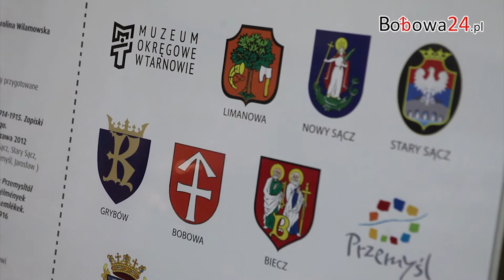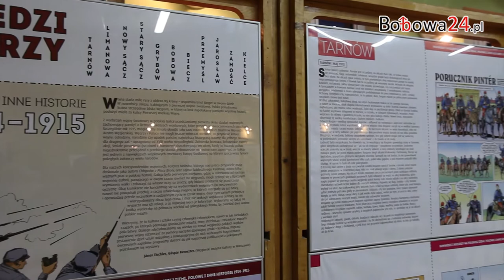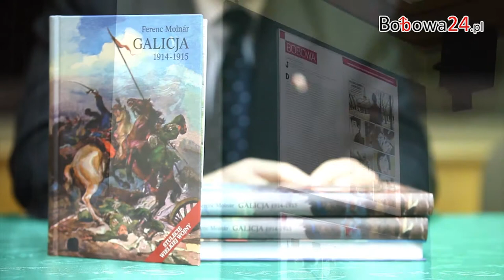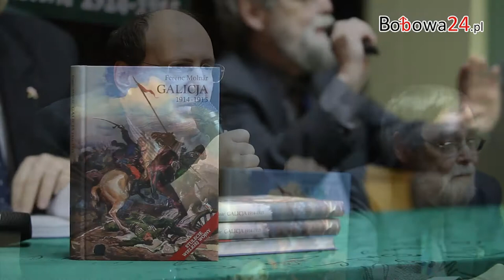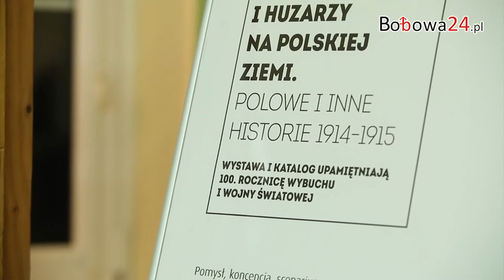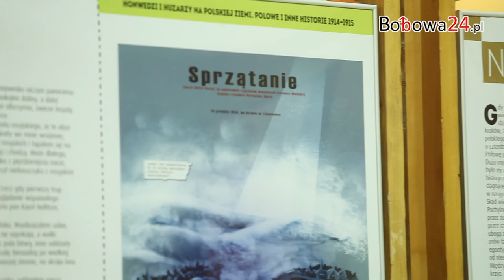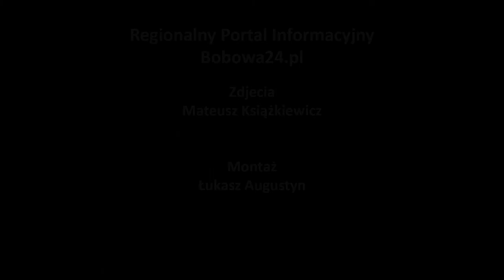Bobowa24.pl - Historia I Wojny Światowej opowiedziana komiksem